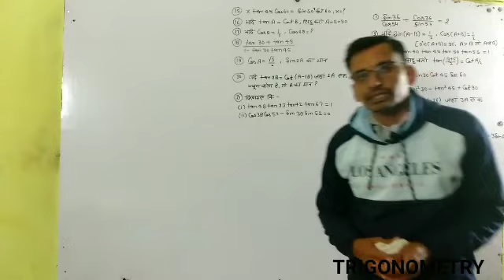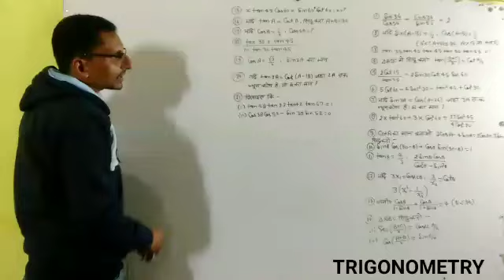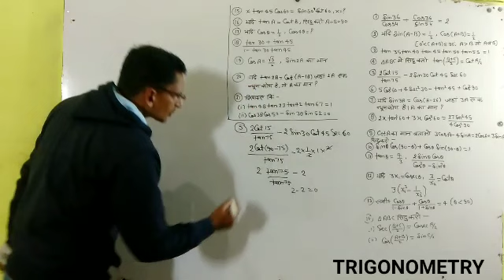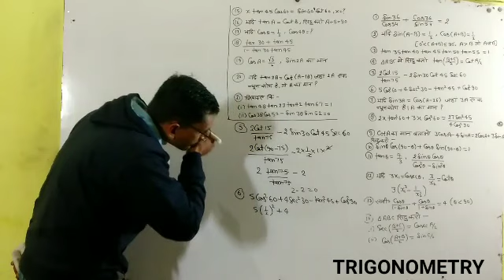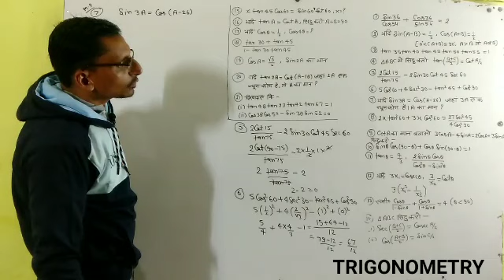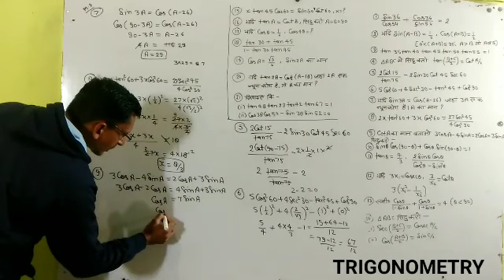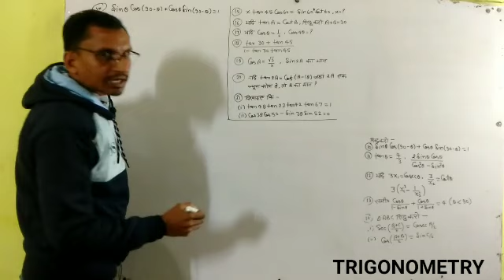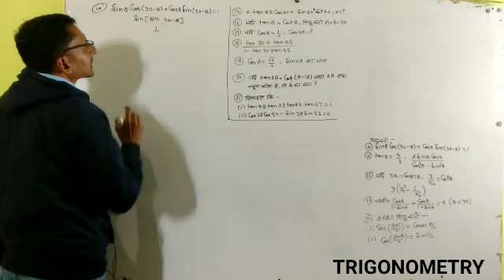कक्षा 10 गणित अध्याय त्रिकोणमिति One shot l 10th math# Trigonometry all imp qus for board 2023